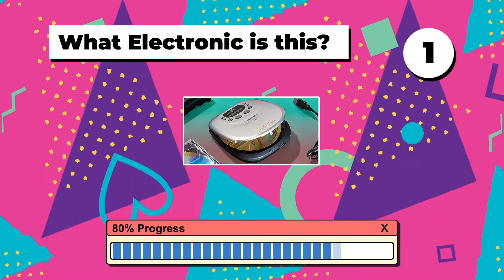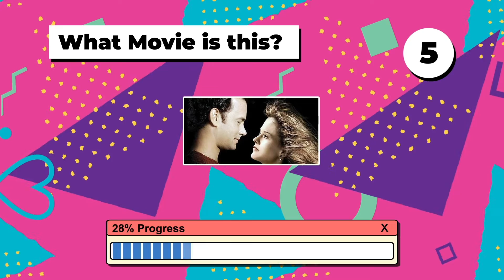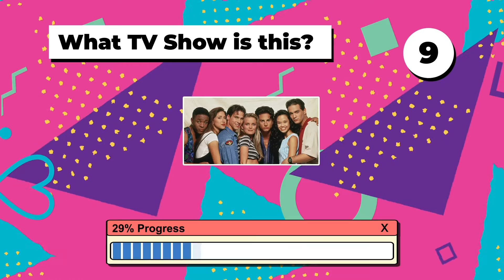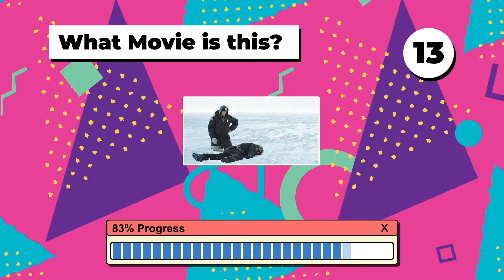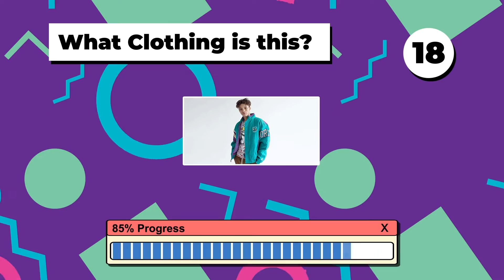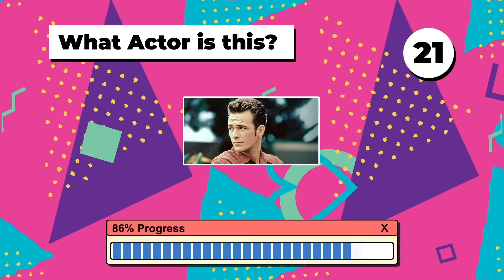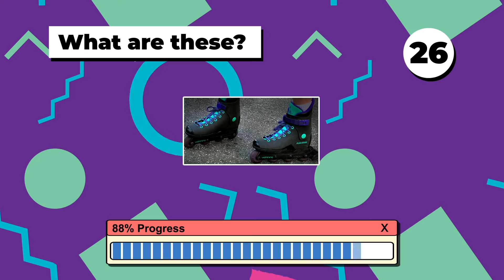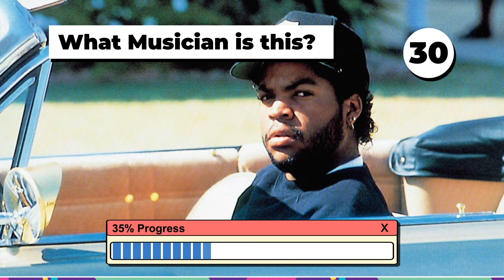Trivia Night 90s Edition: Put Your Studded Denim and Scrunchies to the Test!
Hey everyone!
Welcome to Trivia Night 90s Edition! Round 9!!!

If you're a 90s kid, this is the perfect event for you! Join us as we take a trip down memory lane and test your knowledge of the best decade ever.

Whether you were born in the 90s or just grew up in the era, you won't want to miss out on this fun-filled night of trivia. With questions ranging from music to movies, to pop culture and more, you’re sure to be entertained for hours.

So grab some friends and get ready for a night of nostalgia. It's time to see who will be crowned Trivia Night 90s Edition champion!

Welcome to a new kind of trivia experience. The quiz game you’ve been waiting for. The Trivia Night you deserve in your life.

▶ Wanna PLAY TRIVIA NIGHT Now?? ▶

Jam packed with the type of categories you’re interested in, Trivia Night brings you creatively assembled trivia questions, but asked in innovative ways. Ranging from traditional text, to emojis and photos, we’ve assembled a thoughtfully curated collection of trivia that sweeps through questions from easy to hard.
And because we ask the questions in a variety of ways, sometimes you have to be clever as well as smart.

🔔 NOTIFICATIONS 🔔

Be one of the first to comment on our videos!